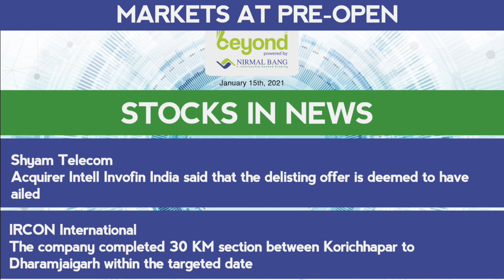Stocks In News On 15th January, 2021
Earnings Today

HCL Technologies, Hathway Cable & Datacom, Plastiblends India, L&T Finance Holdings, PVR, Shoppers Stop, Yaarii Digital Integrated Services

L&T Infotech
The company to expanded its multi-year global alliance with IBM to help businesses transform their operations through open hybrid cloud adoption

Bharti Airtel
MSCI said the company will be a part of February 2021 Quarterly Review
Divests entire stake in Seynse Technologies held through Nettle Infrastructure Investments. The divestment was done for a cash consideration of an undisclosed sum

PNC Infratech
PNC Bithur Kanpur Highways, subsidiary of the company, has received communication from National Highways Authority of India confirming the achievement of financial closure for project (Four Laning of Aligarh-Kanpur section in UP)

Kanco Tea & Industries
ICRA reaffirmed the company's rating of long-term bank facilities at BB, but revised the outlook to stable from negative

IRCON International
The company completed 30 KM section between Korichhapar to Dharamjaigarh within the targeted date

Shyam Telecom
Acquirer Intell Invofin India said that the delisting offer is deemed to have failed

Kesoram Industries
The Board of Directors of the company have approved seeking de novo approval from shareholders by way of special resolution for raising funds through the issuance of optionally convertible debentures (OCDs) of Rs 700 crore on private placement basis and conversion of OCDs into equity shares

Bharat Dynamics
The company and Thales have signed a Teaming Agreement to work in partnership on the STARStreak Air Defence system with the support of both the Governments of India and the United Kingdom

SAIL
OFS for Non-retail investors got demand for 74.75 crore shares as compared to the 18.07 crore shares on offer
The bids were received at an indicative price of Rs 65.49 per share
The Government has said that it will exercise its oversubscription option for about 20.65 crore additional shares
The OFS for Retail investors will open for subscription today

SVP Global Ventures
Record Date Stock Split (From Rs 10 to Rs 1)

Indian Toners & Developers
Record Date Buyback

Urja Global
Record Date Rights Issue